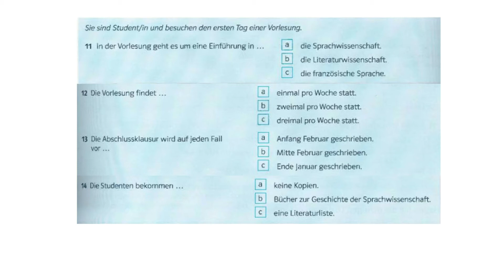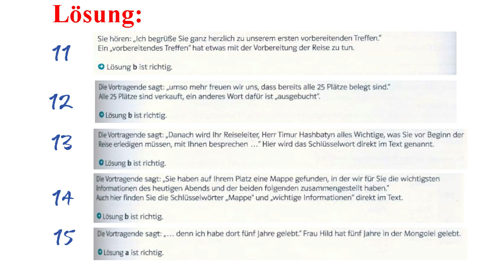Luyện nghe tiếng Đức B1 (Đức -Vietsub) - hören teil 2 - Kinh nghiệm Tự học tiếng đức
Đây là những chia sẻ của mình trong quá trình tự học tiếng Đức để du học nghề Đức.